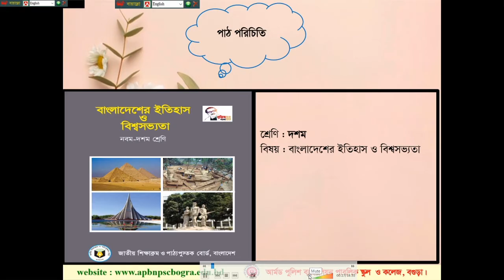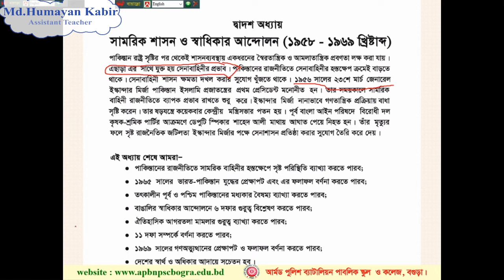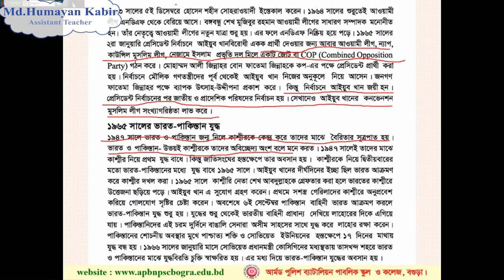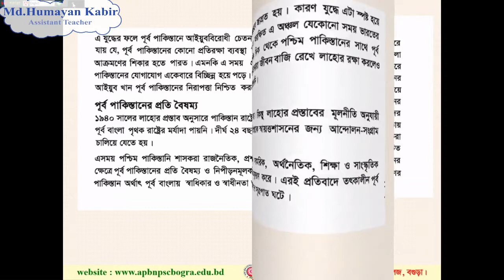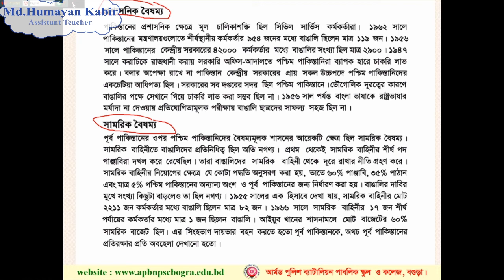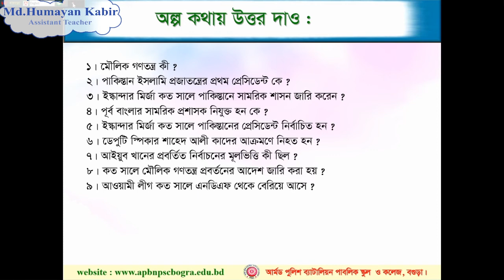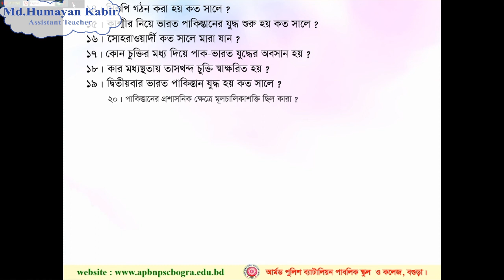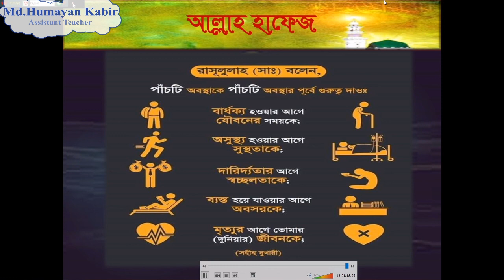APBN online class by Md, Humayan Kabir